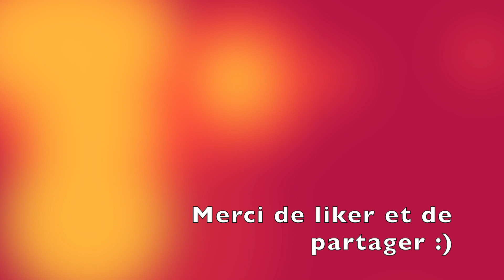Recette de Meringue la plus facile à faire 100% réussi/طريقة عمل المورانغ بكل سهووولة لذيييذ معلك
Je partage avec vous, Recette de Meringue la plus facile à faire 100% réussi/طريقة عمل المورانغ بكل سهووولة لذيييذ معلك
N'oubliez pas d'activer la cloche ( 🔔 )( 🔔 )pour être informer de mes nouvelles vidéos.

Les ingrédients
►3 blancs d'oeufs
►150g de sucre cristal
►1 pincée de sel
المقادير
►3 بياض بيض
►150 جرام سكر حبيبي
►رشة ملح